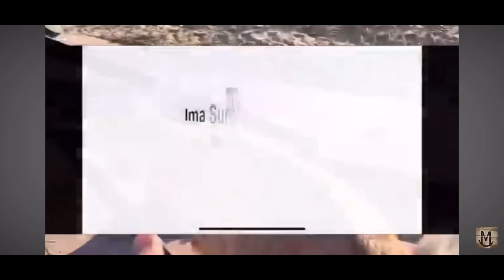Your voice, your vote!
Help fill the void